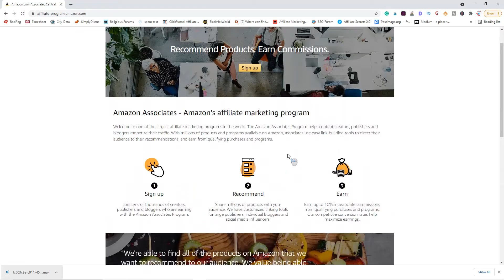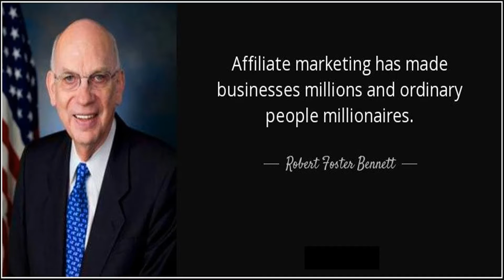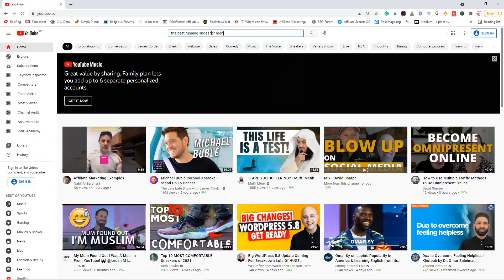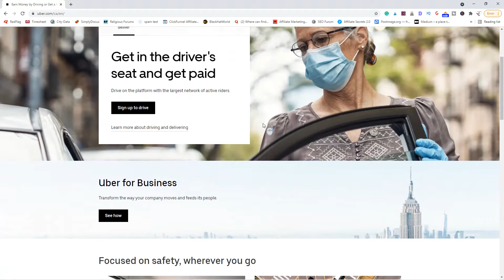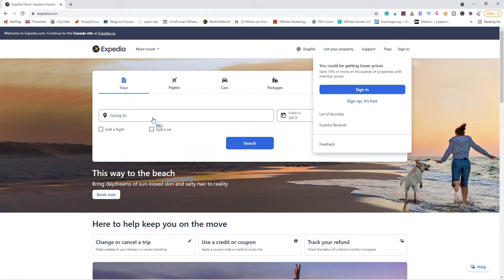Affiliate Marketing Examples 👍 How To Start Affiliate Marketing?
Affiliate marketing is not a scam and it is working. Let's see some examples
1. Uber - One of the biggest transportation company with no single vehicle of their own
2. Expedia - They connect travelers with airlines and travel agencies
3. Groupon - They connect buyers with product owners through deals
4. Airbnb - They connect travelers with property owners
And there are more examples like that